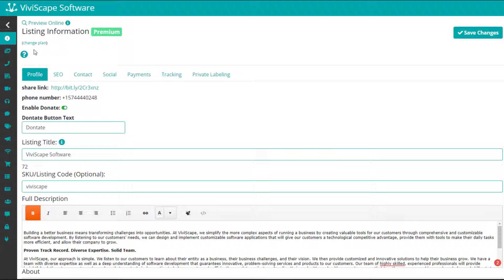Working with your Flytrap Profile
Flytrap allows you to convey your business product, service or brand all with a few clicks.  You company profile allows you to accent the exceptional product and services you provide.